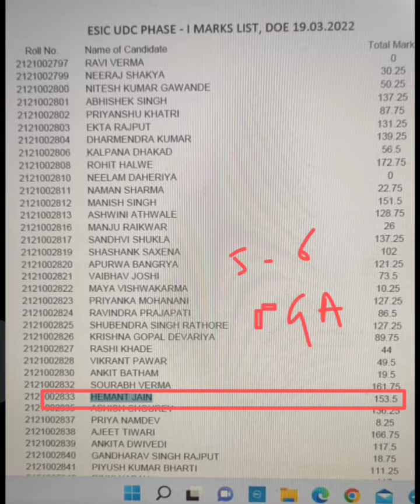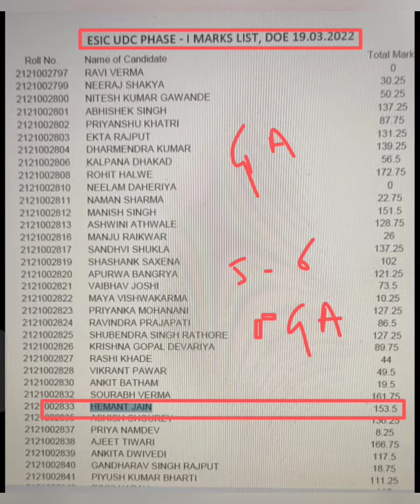ESIC UDC - My Scorecard 🙏